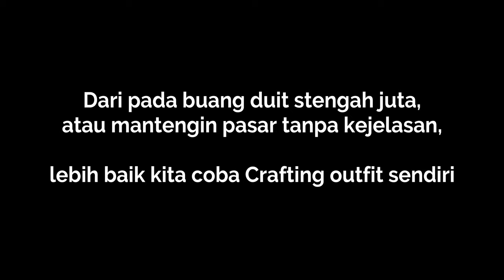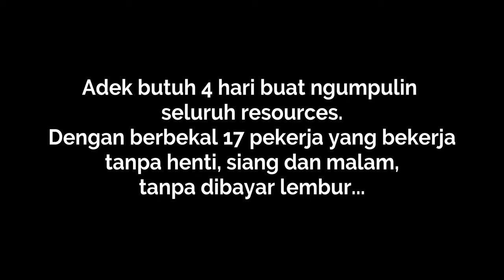Tutorial Bikin Sendiri Outfit Armor dan Weapon, harga setara $40 - Black Desert Mobile Indonesia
Tips buat Om ganteng yang pengen punya outfit keren, tapi gak mau keluar duit kaya saya.
kalo boleh saran, bikin outfit jangan waktu masih di awal awal main, karena resource nya lebih baik untuk nge bangun teritorial dulu.
dan sering sering gathering pake mode black spirit kalo mau offline, buat nyicil bahan "breath of life" (dapet dari foraging).

tips dan trik black desert mobile